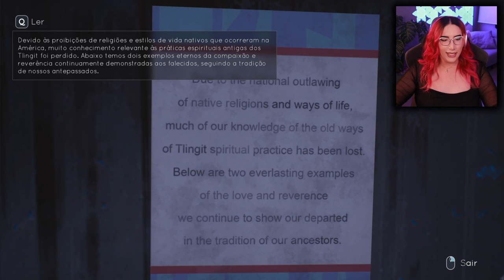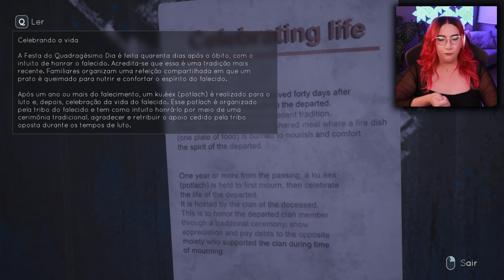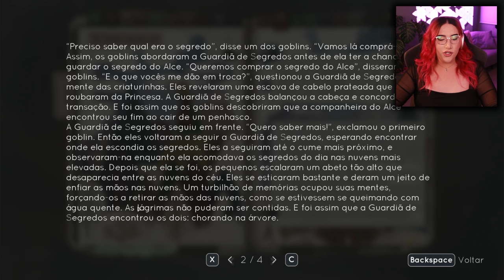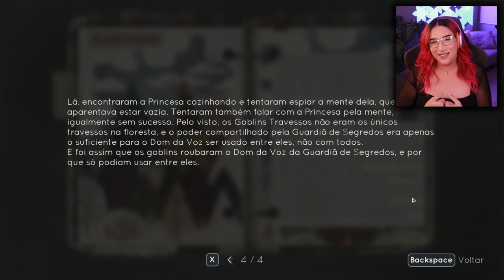O Caçador é REAL! | Tell Me Why | Part 7